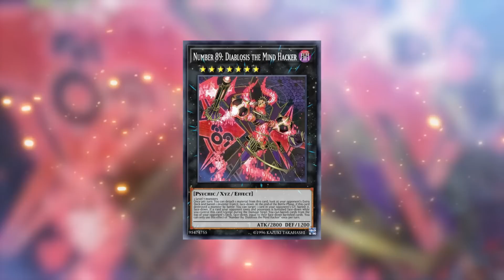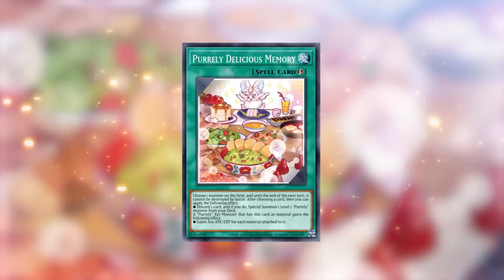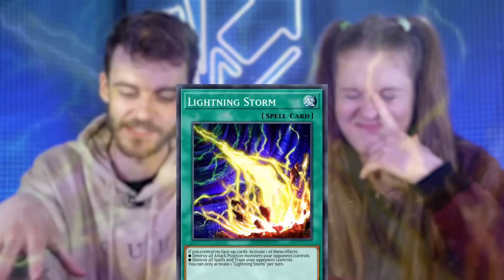Best/Worst/WEIRDEST Changes to the Banlist! | Yu-Gi-Oh TCG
During the biggest Yu-Gi-Oh event in a while, Konami dropped a massive banlist. Leoni and Adam break down their BEST, WORST AND WEIRDEST changes to the banlist.